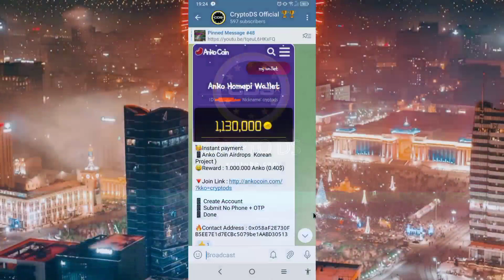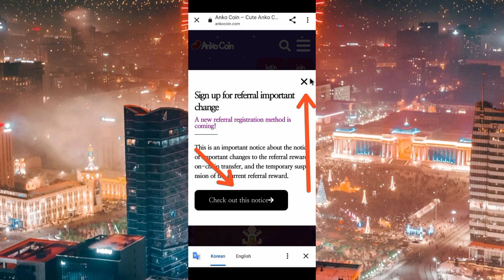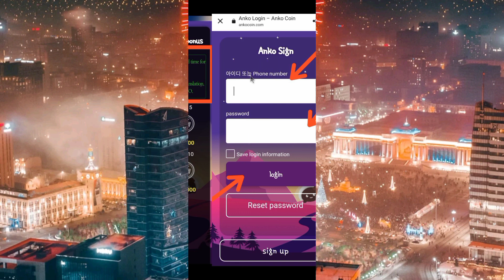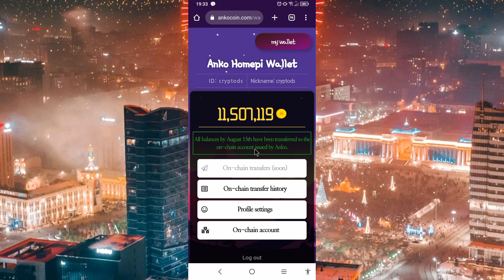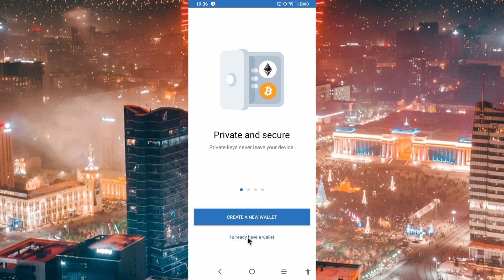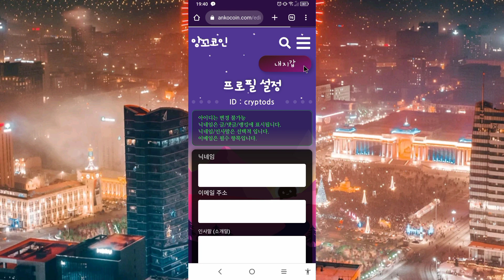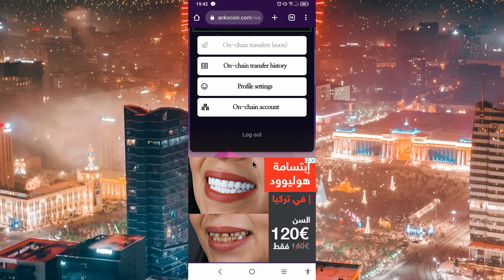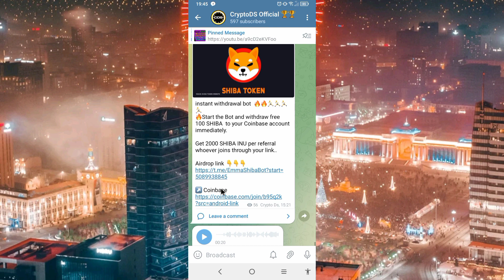AnckoCoin Airdrop instant 1milion anko token | Ankocoin korean project | අලුත්ම korean airdrop එක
AnckoCoin Airdrop Earn Unlimited token | Ankocoin korean project | අලුත්ම  korean airdrop එක

සියලුම දෙනාව සාදරයෙන් පිලිගන්නවා Crypto Ds youtube චැනල් එකට හොඳම දේ ඉක්මනට අරන් ඒමට තමයි අපගේ උත්සාහය .ඉතින් අප අපගේ හදපිරි ස්තුතිය 🙏🙏🙏🙏🙏🙏 පුදන්නෙමු අප සමග රැදී සිට අපට දක්වන ඔබගේ සහායොගයට. 🙏🙏

           "welcome" to Crypto Ds

Register link :එක  පලමු කමෙන්ට් එකේ ඇත...
                      : The link is in the first comment